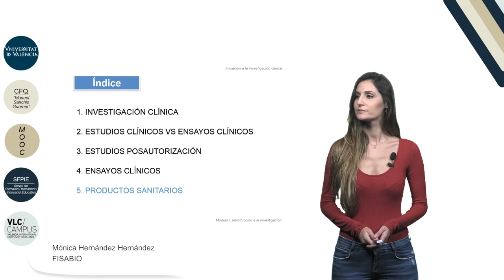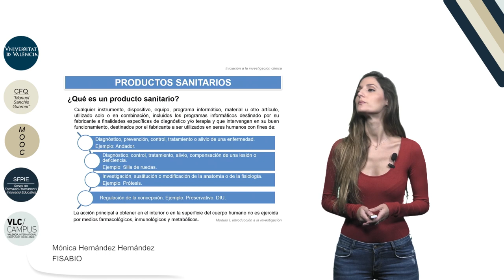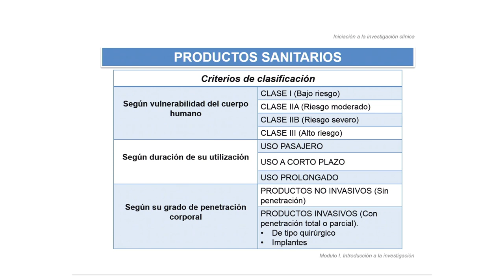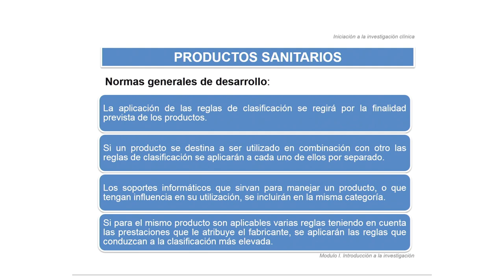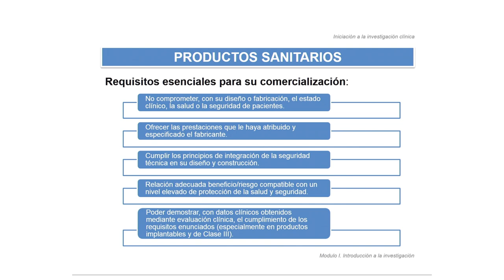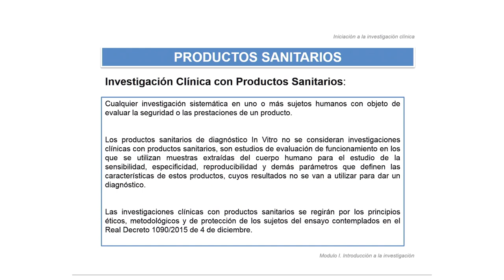1.5 Productos sanitarios